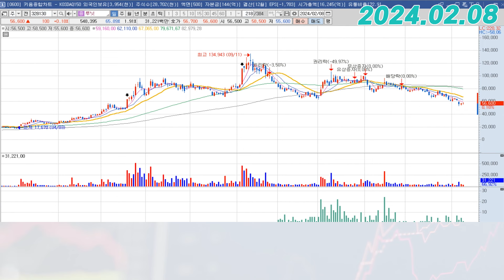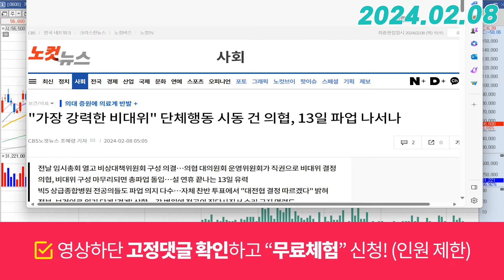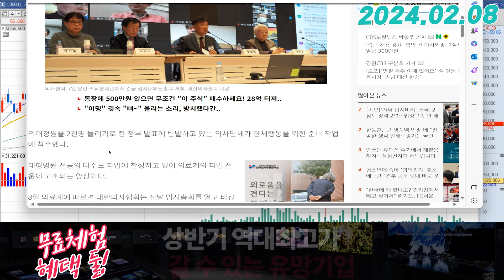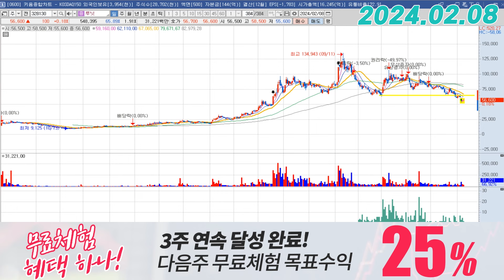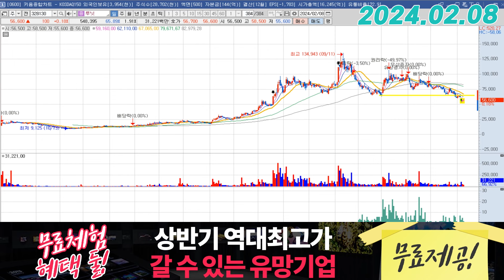루닛 (328130) - 의료AI 수혜받나?!